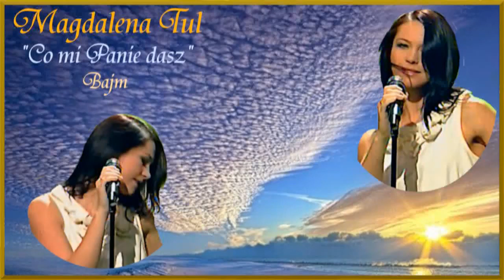Magdalena Tul Co mi Panie dasz JTM 24 03 2011